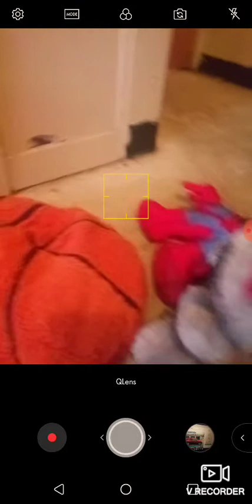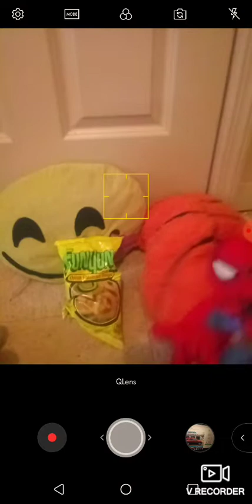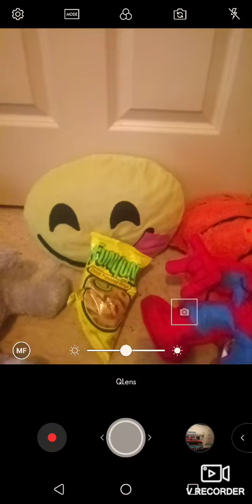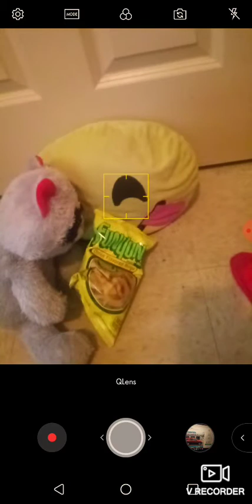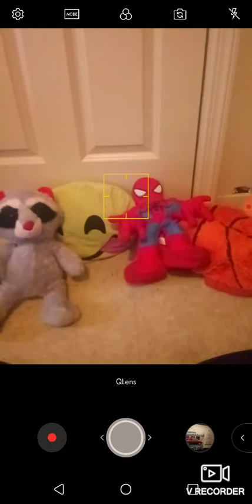IFG Series:Silly Pillows New Chips